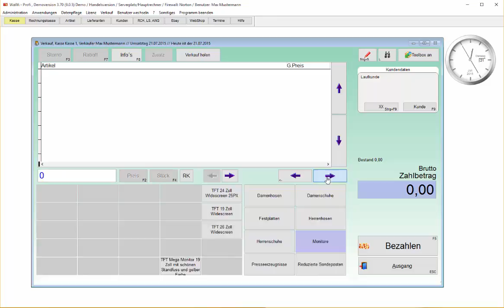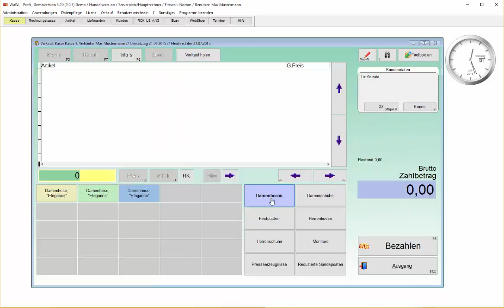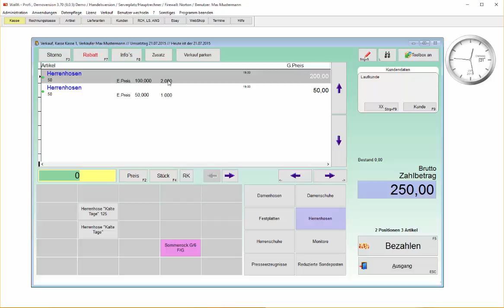WaWi-Profi 3.x, Kasse, Warengruppen zusammenfassen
So fassen Sie in  der Kasse gleiche Warengruppen und Preis zusammen